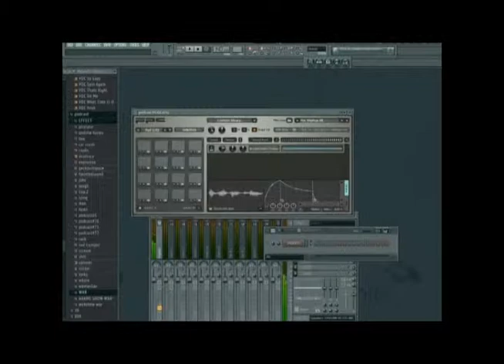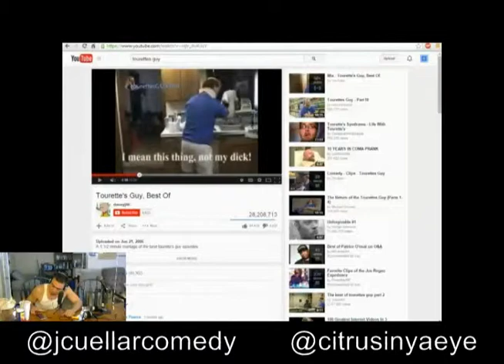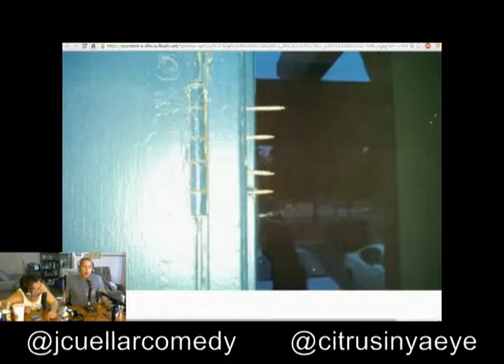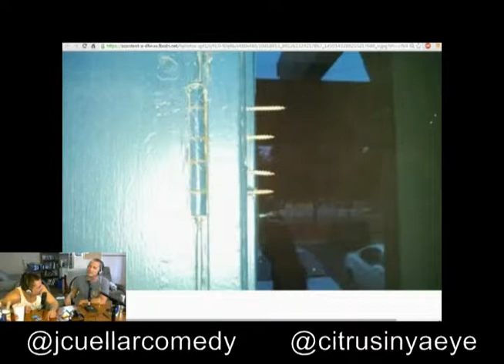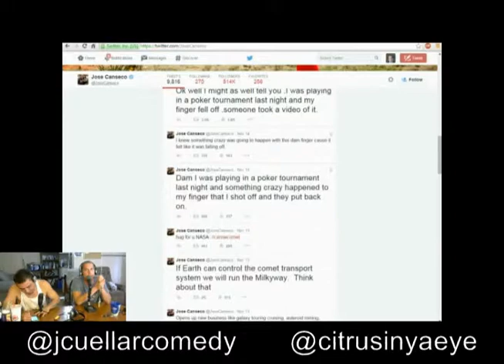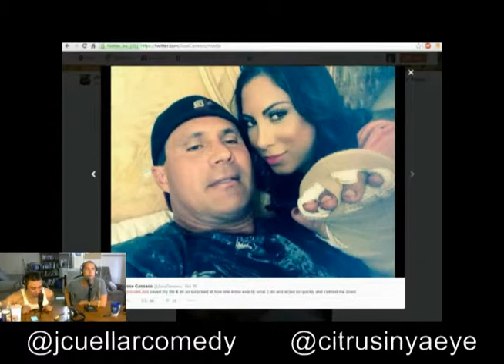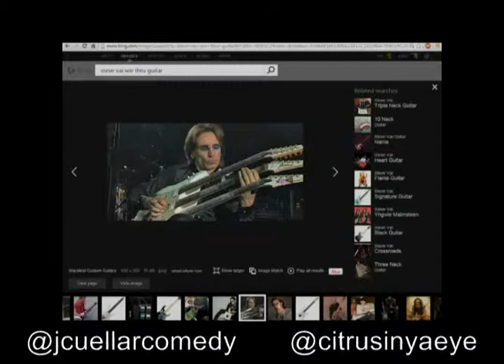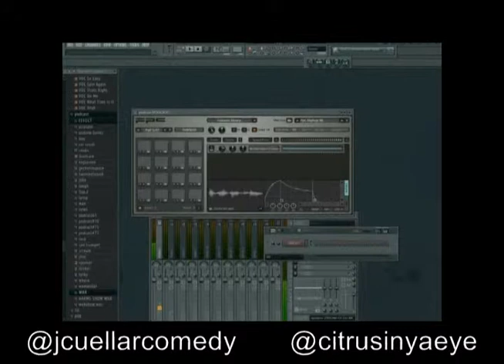Potential Problems Podcast#75-Kyle Merrell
Allen and john start the show a few miuntes late due to computer problems. Covering Zombie Fleshlights, webshow war with The Andrew Harms Show, apartment maintenance, Shitting your pants, jose conseco's finger and gun problem